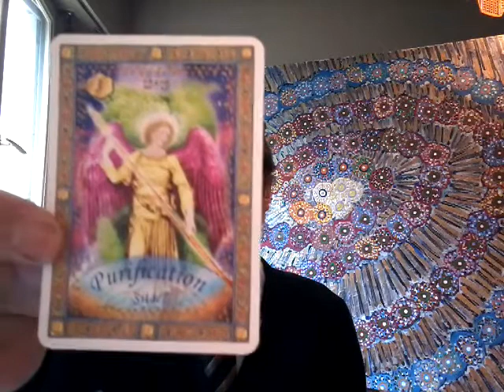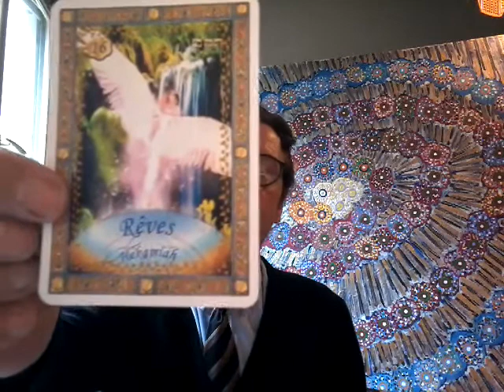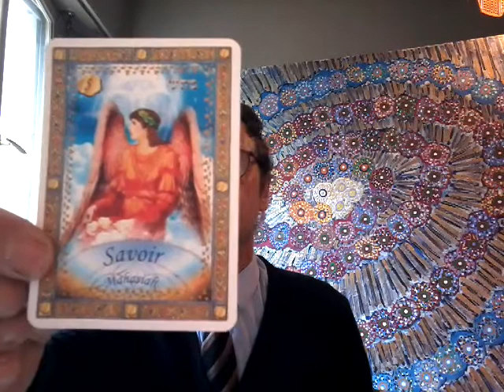Tarot des Anges (09/06/18) - Sur futur de la technology - Art et chanson